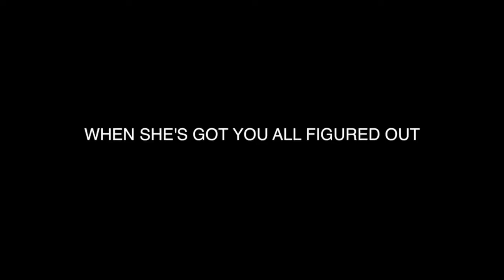When She's Got You All Figured Out Liars Mc Chaz COMEDY1